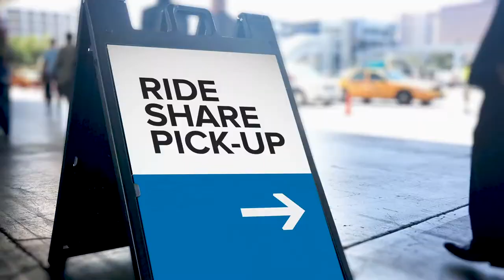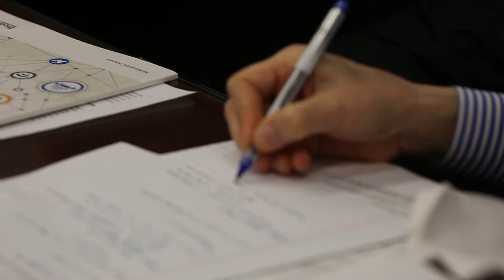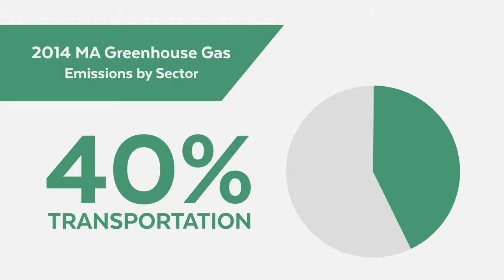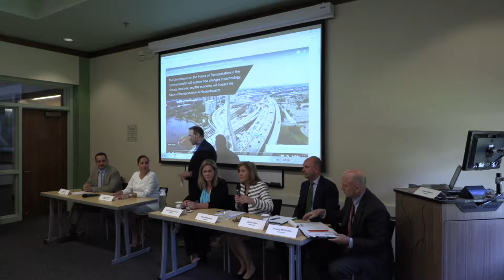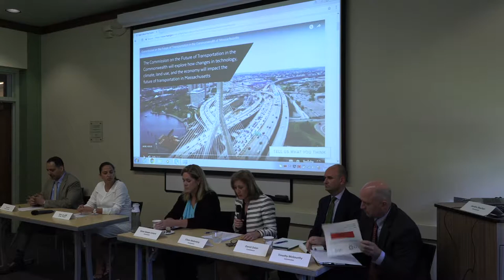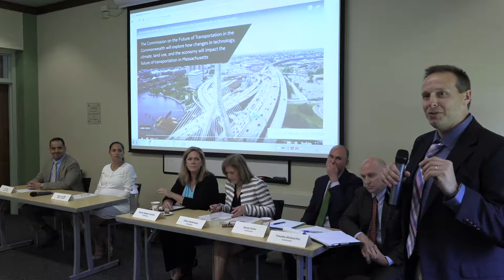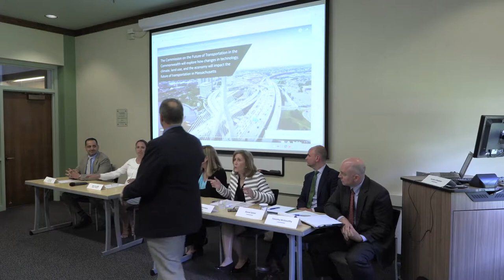Listening Session 2: Transportation Electrification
Governor's Commission on the Future of Transportation
Listening Session 2 of 5
Clark University